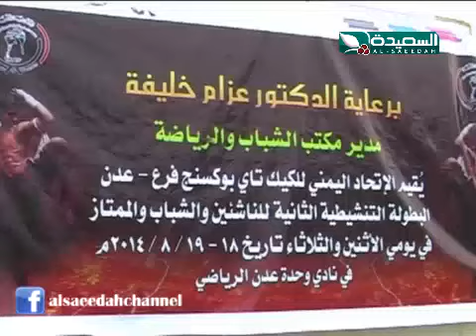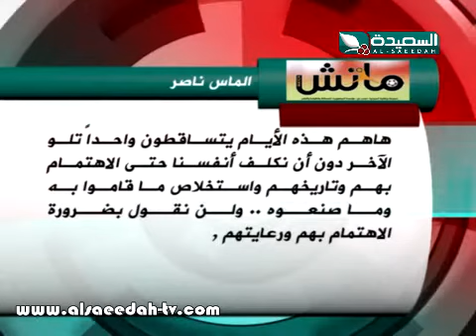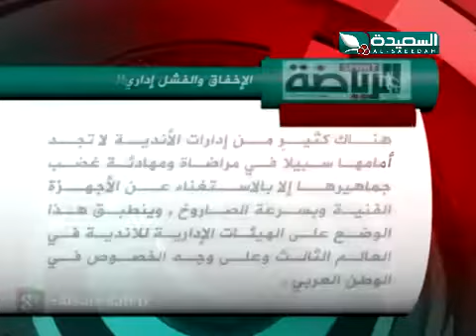أحوال الرياضة 26-8-2014م الجزء الرابع 4/4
الجزء الرابع من حلقة برنامج أحوال الرياضة ليوم الثلاثاء الموافق 26 أغسطس 2014م ، وتقارير عن الرياضة والرياضيين اليمنيين ، حصريا على قناة السعيدة .